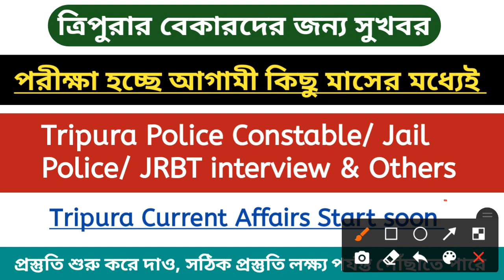ত্রিপুরার বেকারদের জন্য সুখবর || প্রস্তুতি শুরু করে দাও || Tripura Current Affairs Class soon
🔴Tripura all government job process start shortly.